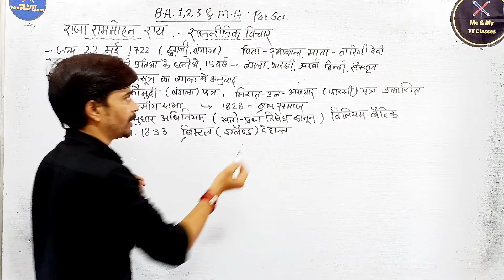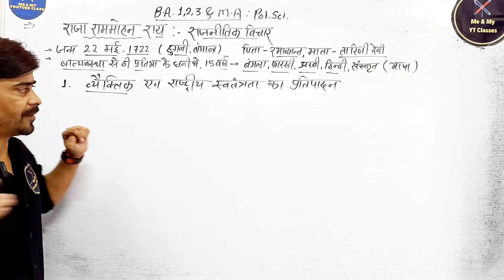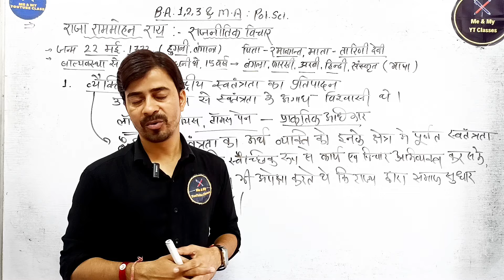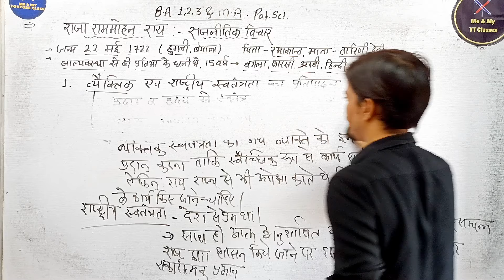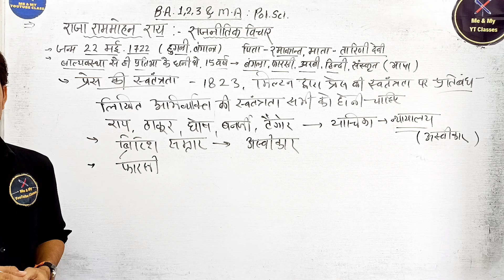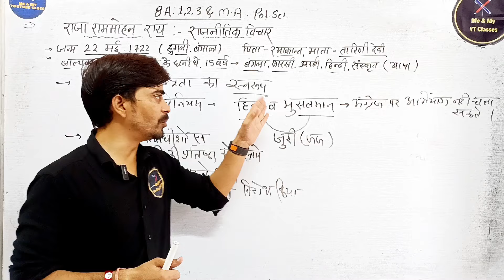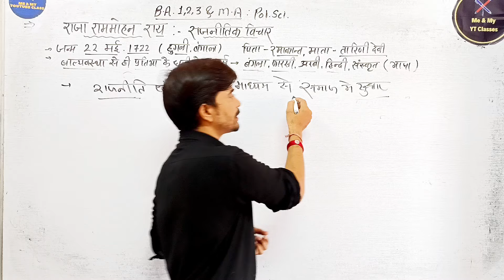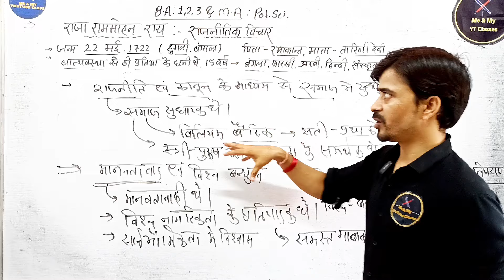राजा राममोहन राय:- जीवन परिचय एवं इनके प्रमुख राजनीतिक विचार (B.A & M.A) 1,2,3 yr